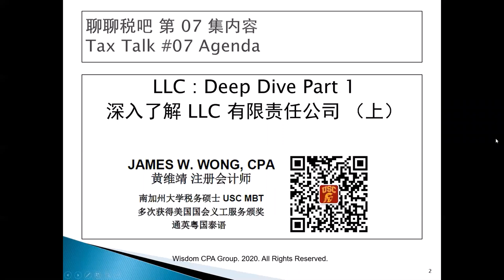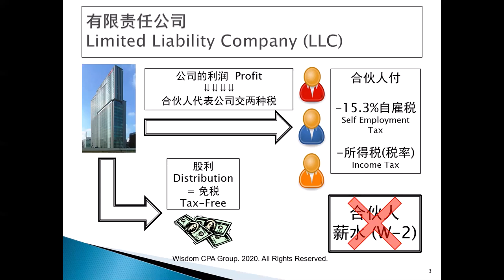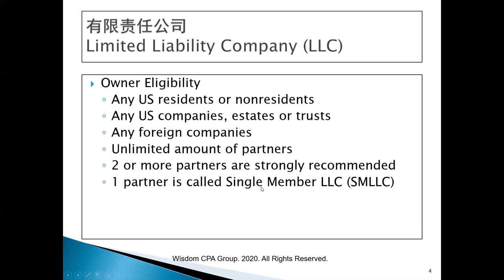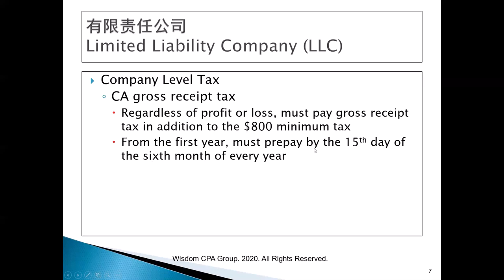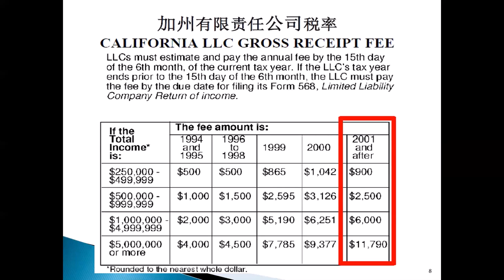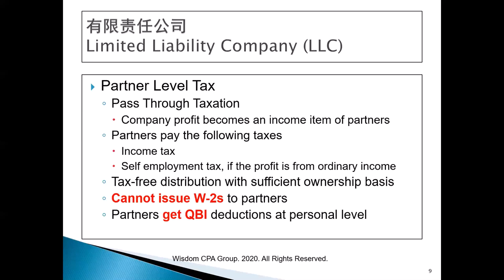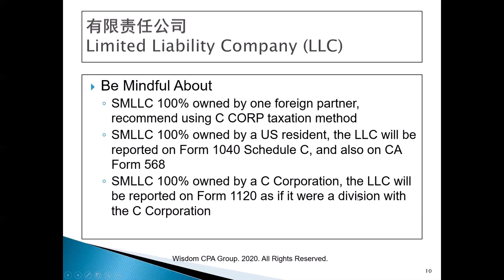【聊聊税吧】 第七集 Tax Talk #07 : LLC Deep Dive Part 1 深入了解 LLC 有限责任公司（上）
Jimmy 黄 加州注册会计师 : Wechat 微信号 JWONG2010